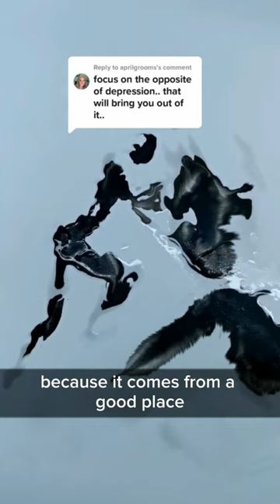If Sisyphus just thunk positive!